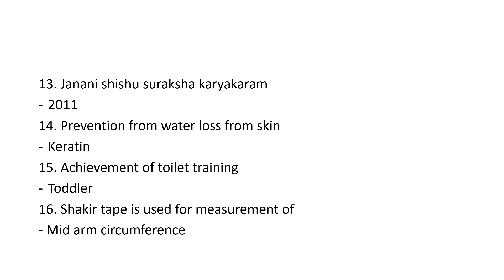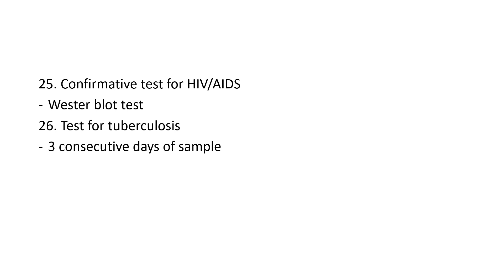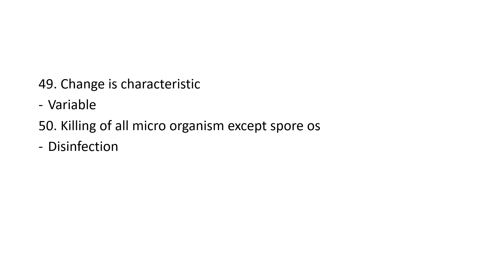aiim reshikesh Nursing Tutor exam 2023 II memory based questions